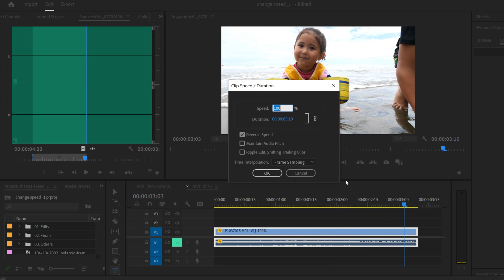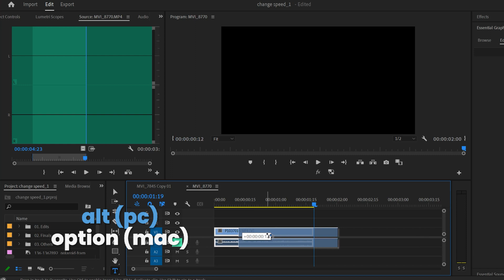How To Reverse Clip in Premiere Pro Tutorial (and Boomerang Effect)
In this quick Adobe Premiere Pro CC Tutorial for beginners, I show you how to easily reverse a clip (at regular speed, in fast forward and in slow motion) and how to create the boomerang effect!

🧦 FTC Legal Disclaimer: Some of the links in this description may be affiliate links, which means I may receive a small commission at NO ADDITIONAL cost to you if you decide to purchase something, and it's a great way to support me and my channel!

📷 GEAR THAT I USE:
Main Camera (Panasonic G9): ​
Wide Lens (Sigma 16mm)
Portrait Lens (Sigma 30mm)
Camera Shotgun Mic (Sennheiser MKE600)
USB Desktop Mic (Blue Yeti)
Second Camera (Panasonic G85)

This Guy makes filmmaking, photography and animation Tutorials for everyday, average, regular people like you and me. My Tutorials are meant to help you learn how to make the most out the equipment and software that you have (or that you can afford) taking you from beginner to pro along the way. So if you want videos that are clear, helpful & straight to point, then this is the channel for you! Enjoy!